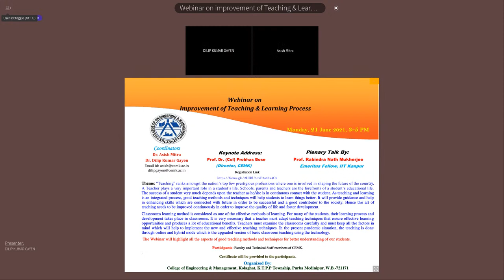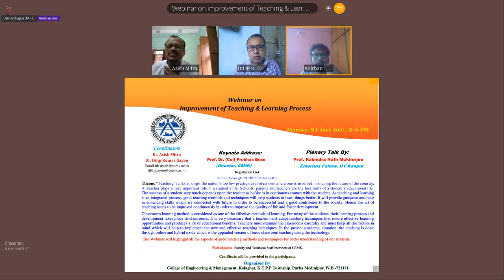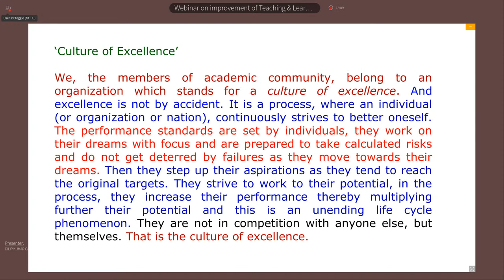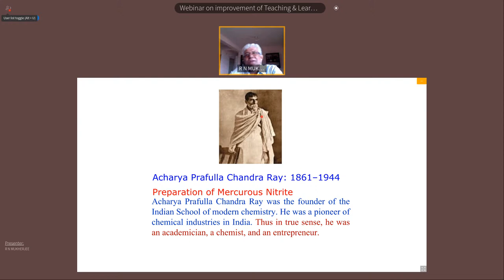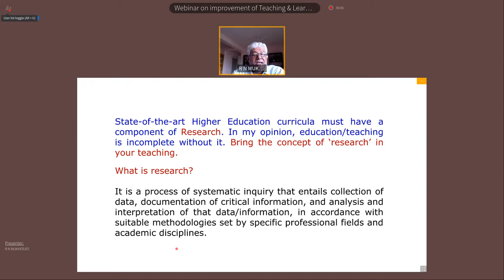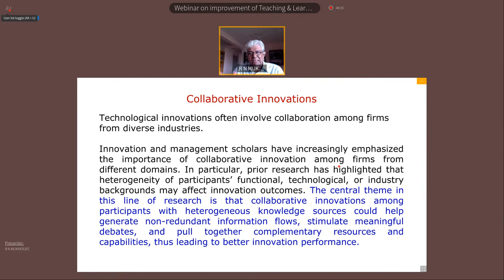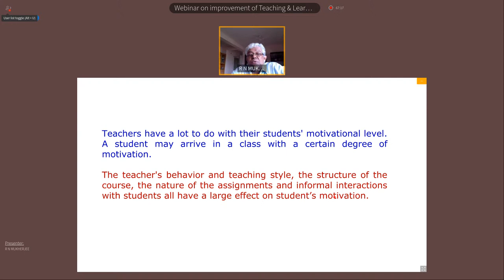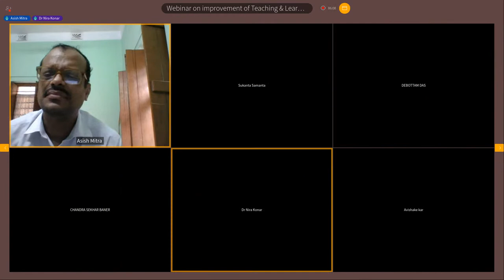Improvement of Teaching & Learning Process